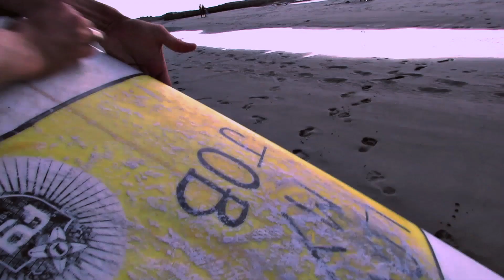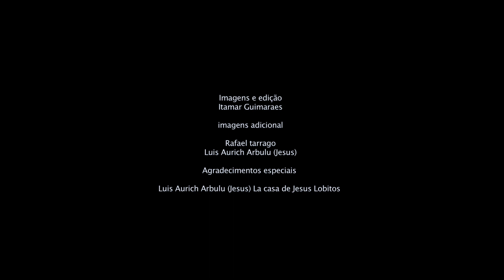I love my Job - Ernesto Nunes